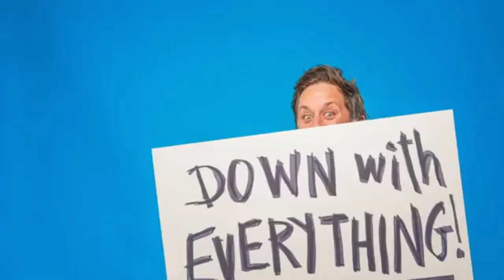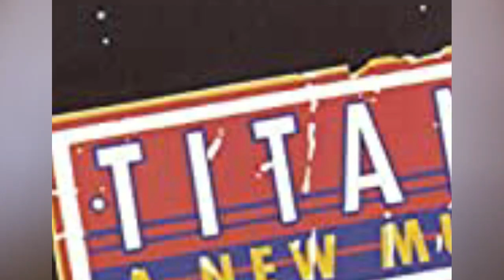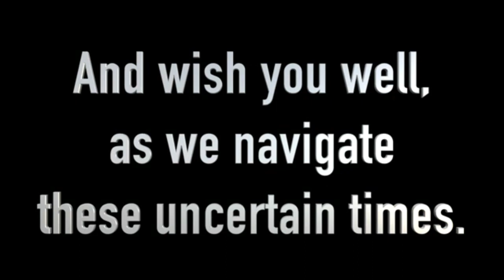Artist Check In with Ted Sperling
Elliott Forrest talks with Ted Sperling, Tony winning conductor and Artistic Director of MasterVoices. In this chat we hear about the history of MasterVoices and plans for the choir. In addition, Ted was in the original cast of Broadway's Titanic and here we get to see a recent video with the original cast reuniting.